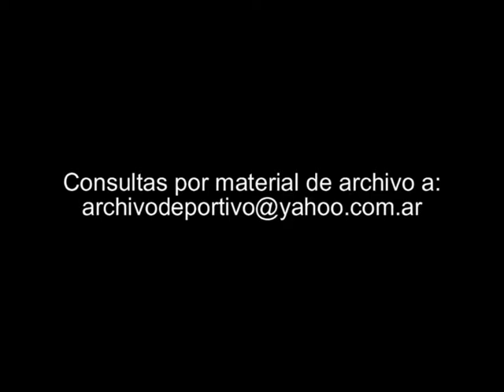Romario vs Barcelona - DiFilm 1994